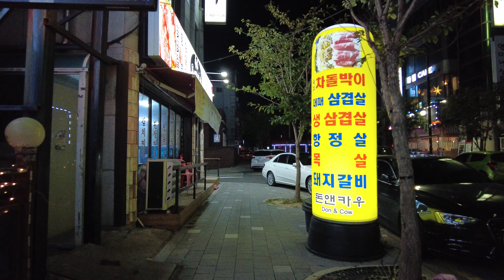4K Korea🥰고양시 덕양구청 주변🥰Food Alley around Deokyang-gu Office🥰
[4K Korea] Food Alley around Deokyang-gu Office in Goyang-si, Gyeonggi-do, South Korea. September 29, 2022. 09:31 p.m.

[4K 고양시] 한국 경기도 고양시 덕양구청 주변 먹자 골목. 2022년 09월 29일. 오후 09시 31분.

4k 60fps korea, DJI Pocket2